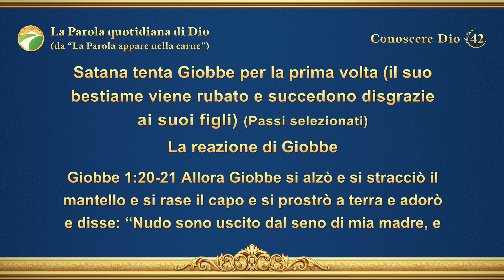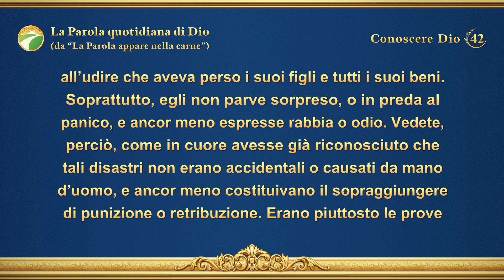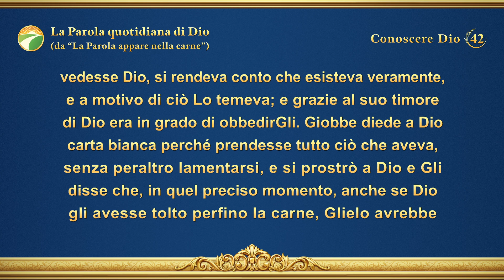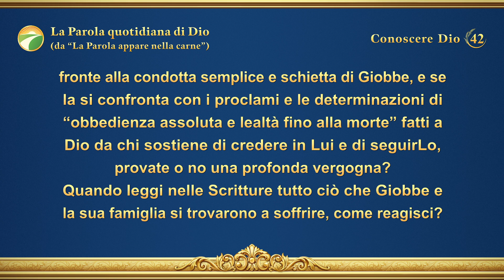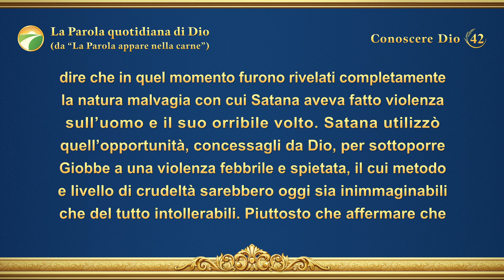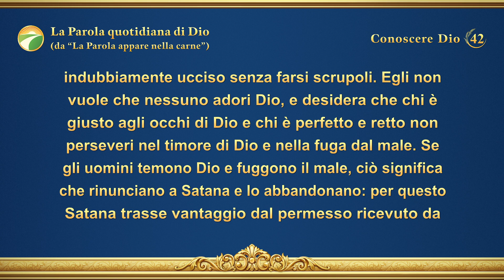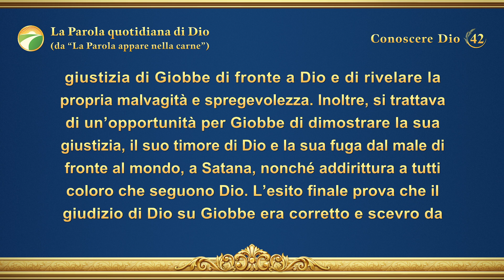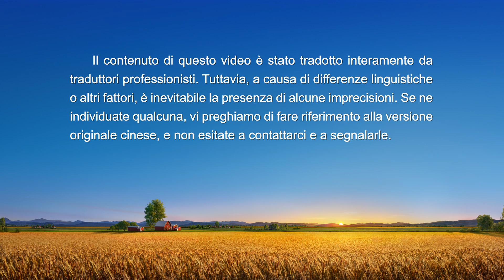La Parola quotidiana di Dio: Conoscere Dio | Estratto 42